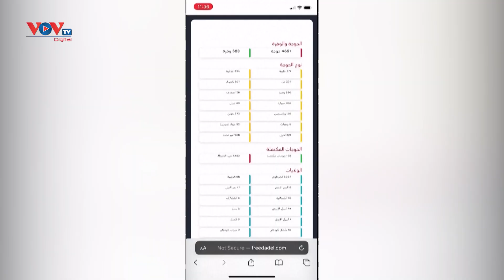Sáng kiến kết nối người dân Sudan trong giao tranh | VOV